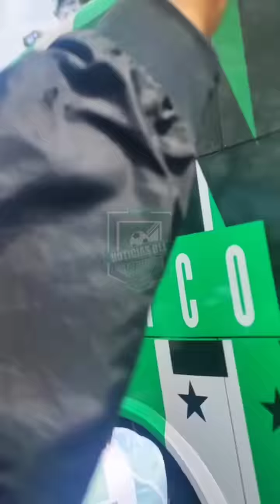🔥DESPEDIDA PREVIO AL JUEGO DE VUELTA DE LA GRAN FINAL DE LA LIGA BETPLAY I-2023 🆚 MILLONARIOS🔥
La hinchada verdolaga tuvo una cita en la tarde del día viernes en las afueras del aeropuerto José María Córdova de Rionegro previo al viaje a la ciudad de Bogotá para el juego del día sábado ante Millonarios en el estadio Nemesio Camacho El Campín por el partido de Vuelta de la Gran Final de la Liga BetPlay I-2023.